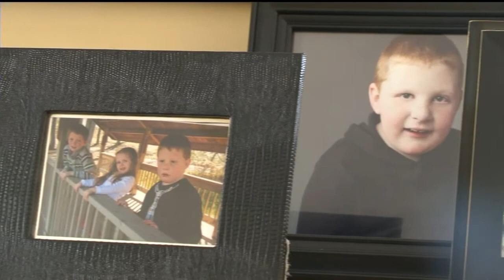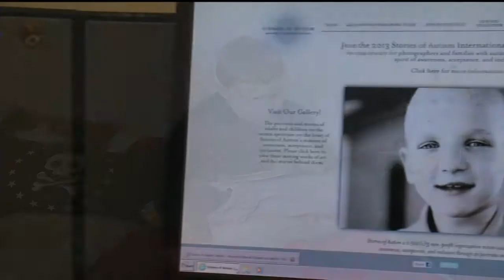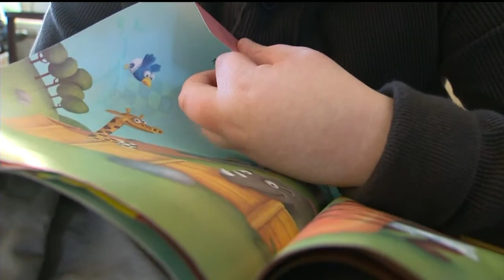Sun Prairie photog raises awareness through autism project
A Sun Prairie photographer and former speech pathologist, Carrie
Anciaux, takes pictures of people with autism as part of an online
storytelling project that helps individuals with the disorder speak in
another way.

April is Autism Awareness Month. To contribute, Anciaux has dedicated a
part of her professional blog to Stories of Autism 2013 to increase
acceptance of individuals on the spectrum, she said.

Charlotte Deleste reports.